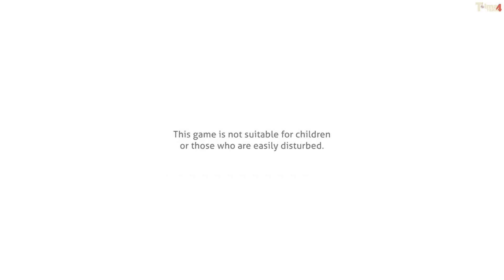"Совёнка" больше нет... | Обзор Любовь, деньги, рок-н-ролл (Love, Money, Rock'n'Roll)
7 лет фанаты гадали, какой выйдет следующая игра от создателей "Бесконечного лета". Выдержит ли она проверку временем? Сохранит ли ламповую атмосферу из "Совёнка"? Покажет ли новую историю, которую будут цитировать и вспоминать годами?
Для всех интересующихся новым проектом Soviet Games могу сказать только одно… Оставь надежду, всяк сюда входящий.
"Любовь, деньги, рок-н-ролл" – очень неоднозначный проект.

=== ТАЙМКОДЫ===
00:00 Вступление
0:46 Предыстория
1:52 Сюжет
2:52 Персонажи
4:55 Атмосфера
6:08 Итог